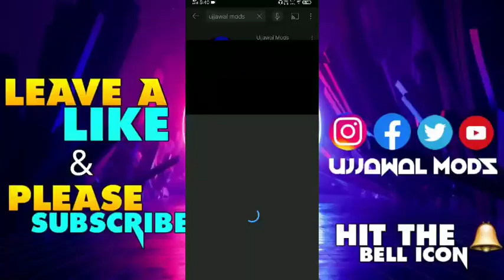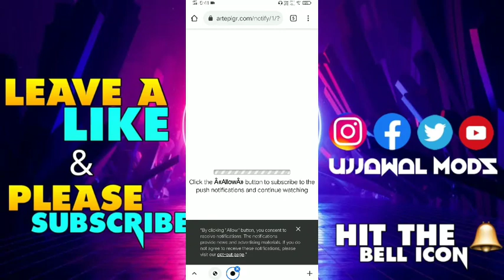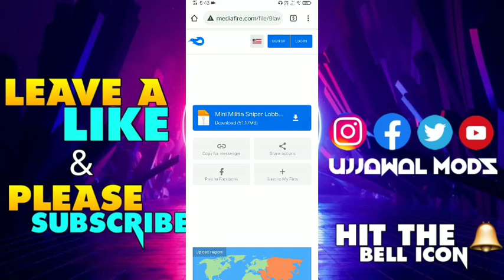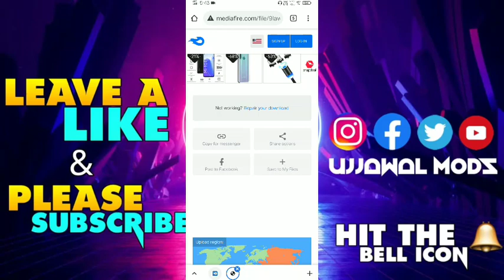🔥 [Updated] How To Download My Mods From My Links. Easiest Listwale Downloading Tutorial 🔥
In this Video I Had Explained You  How You Can download My Mods/Apps/Any Files From My Link...
 Make Sure To Watch This Video Till End Its Must.  Everything Is Just Explained In Video